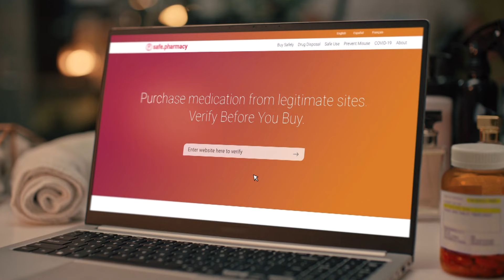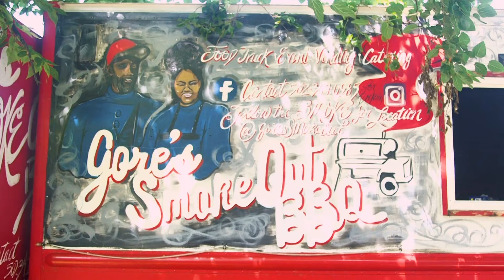Derby City Wrestling presented by Car Shield | 2.25.24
FEBRUARY 25, 2024:  Derby City Wrestling is BACK and brand new!

Championship Wrestling is brand new every Sunday at high noon on YouTube Premiere!